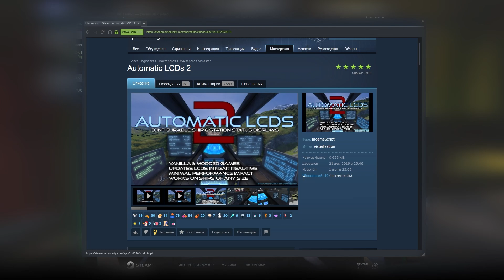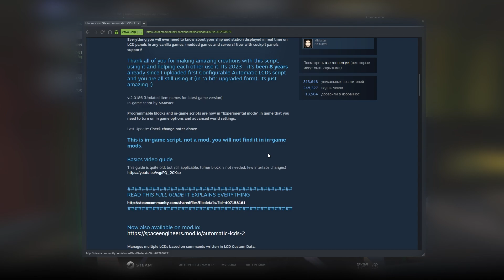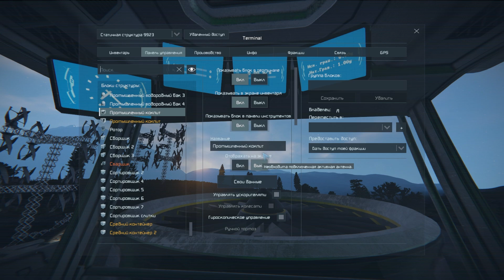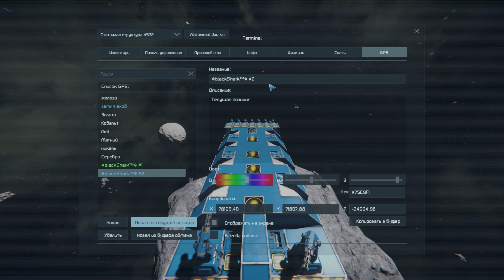Space Engineers для начинающих гайд 4 серия , скрипт, добыча льда, космический бурильщик..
Space Engineers для начинающих гайд 2023  4 серия
В этой серии рассмотрим скрипт Automatic LCDs 2, доделаем бур для льда, построим космический бурильщик и покатаемся по астероидам.

Track: Ammil - The Tides
Track: Another Breath
Track: Away - Patrick Patrikios
Track: Cold Blue - Astron
Track: Dangerous Toys - SefChol
Track: Eternal Garden - Dan Henig
Track: Fog Mist - TrackTribe
Track: Future Rennaisance - Godmode
Track: Glimpsing Infinity - Asher Fulero
Track: Icelandic Arpeggios - DivKid
Track: Lord Of The Dawn - Jesse Gallagher
Track: Nebular Focus - Dan Henig
Track: New Morning - TrackTribe
Track: Pure Potentiality - Benjamin Martins
Track: Spirit of Fire - Jesse Gallagher
Track: The Golden Present - Jesse Gallagher
Track: Traversing - Godmode
Track: Two Moons - Bobby Richards
Track: Vishnu - Patrick Patrikios
Track: Voices - Patrick Patrikios
Track: Zameen - Movement of Earth - Aakash Gandhi